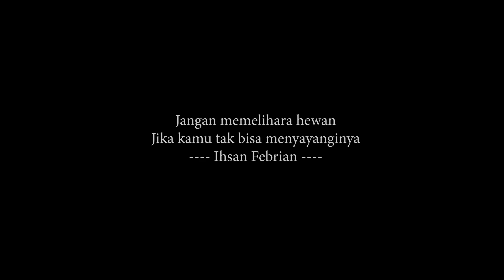Seminggu Hilang Akhirnya Pulang !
Pengalaman aneh! kandang dalam keadaan terkunci rapat namun sugar glider bisa hilang. setelah hampir seminggu hilang, ahirnya ditemukan oleh kucing saya.